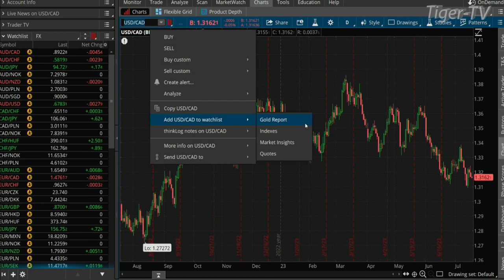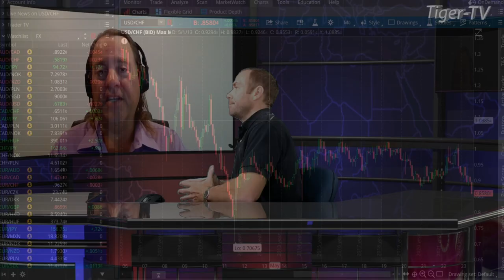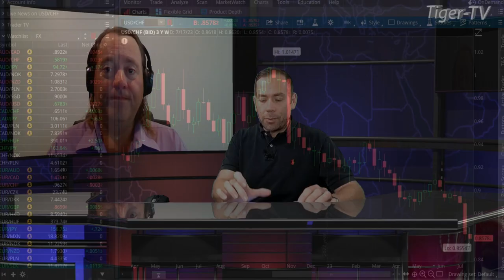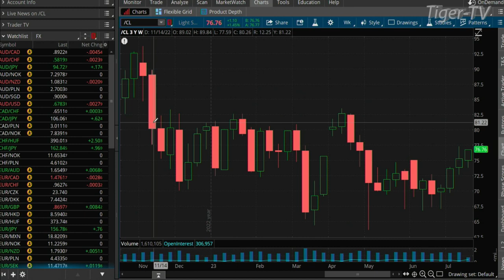July 19th, Teddy Kekstadt on The Morning Market Kickoff- 2022